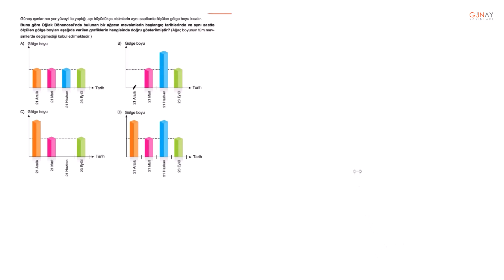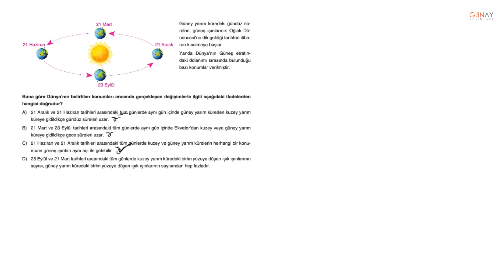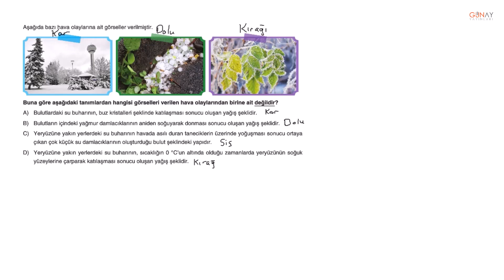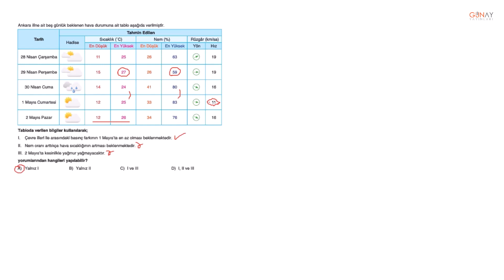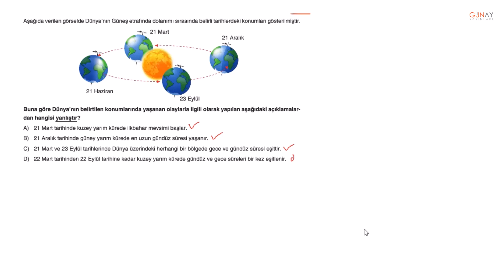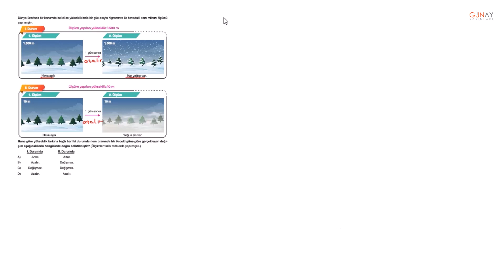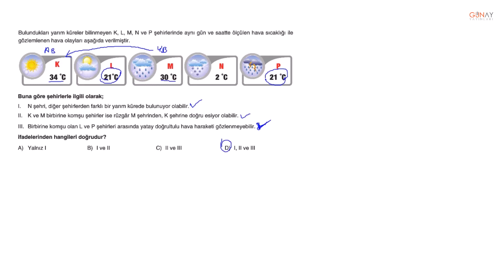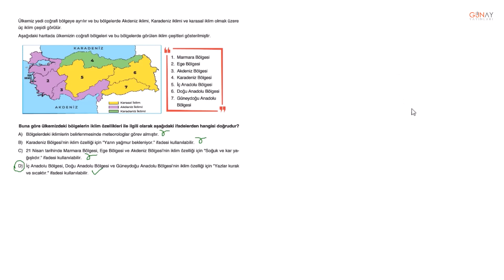Bumerang Serisi 32 Haftalık Branş Deneme Fen Bilimleri 8. Sınıf Soru Bankası Deneme 3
Bumerang Serisi 32 Haftalık Branş Deneme
Fen Bilimleri 8. Sınıf Soru Bankası
Deneme 3